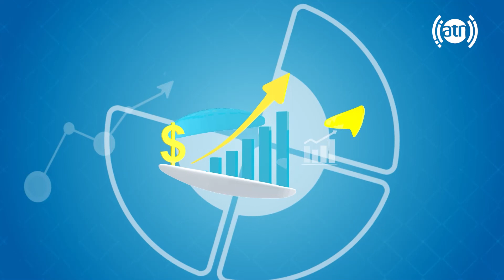Patience in the face of adversity: explained by M. Omar Kamal/ صبر در برابر مشکلات: با محمد عمر کمال